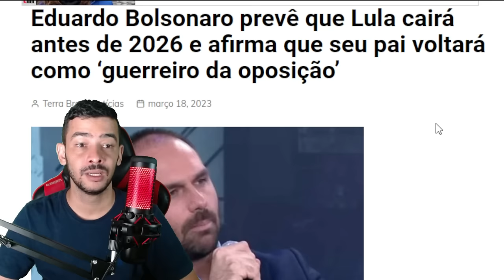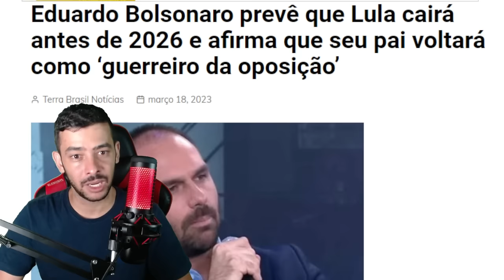AGORA! MORO BATEU DE FRENTE COM STF ! MANDOU RECADO PRO XANDÃO LULA FORA!